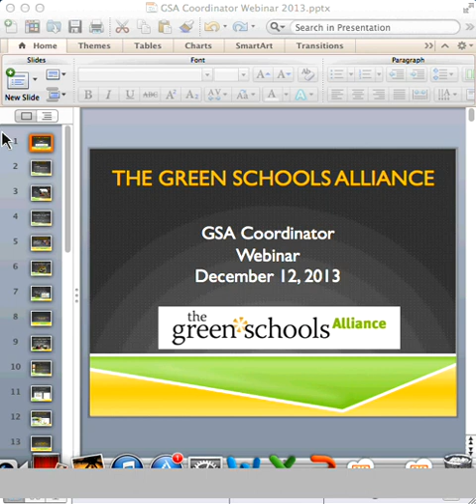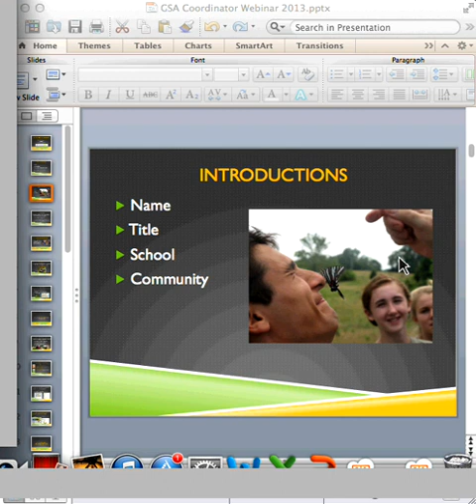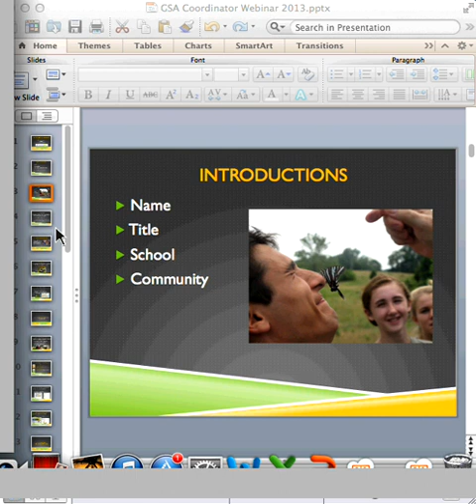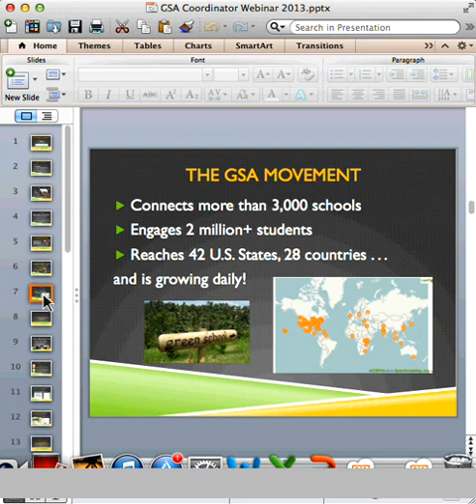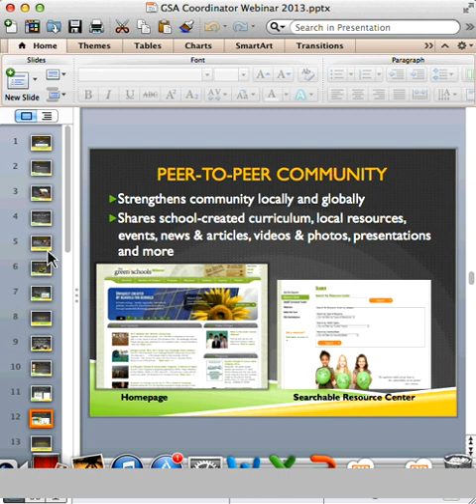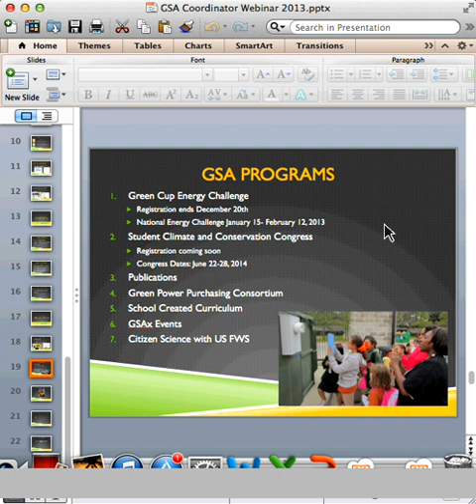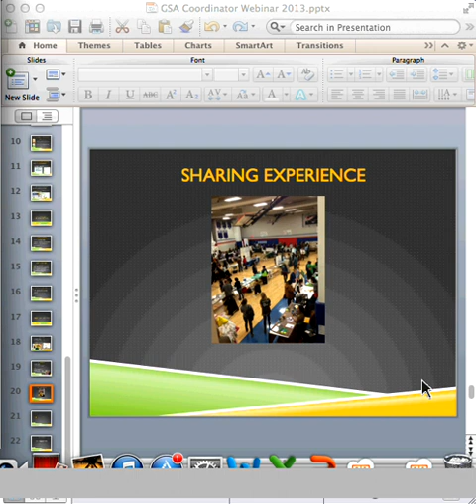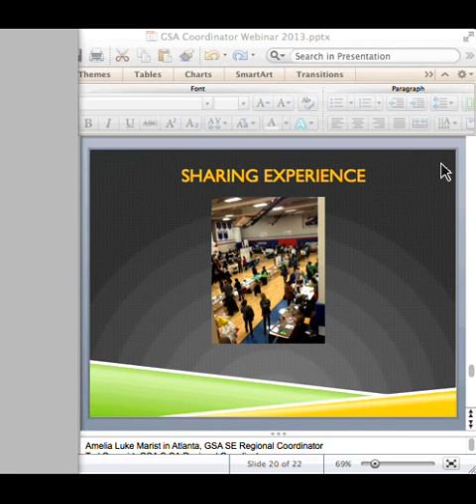GSA Coordinator Webinar*